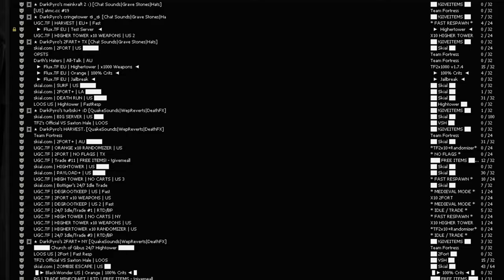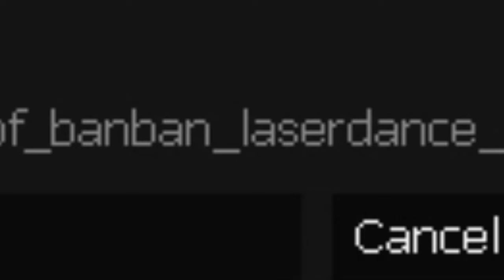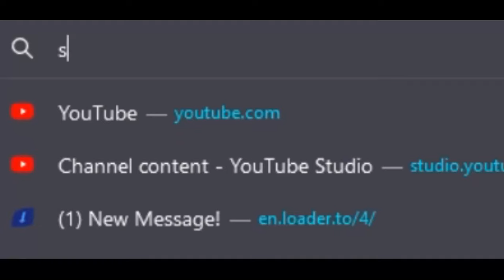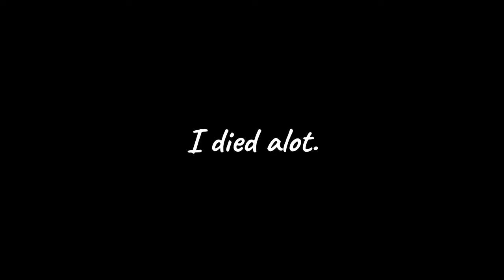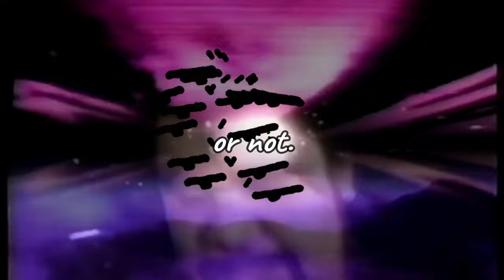What even is this TF2 map?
The bots have flooded casual tf2, So I went to the community servers instead...
What I found... Shocked me...